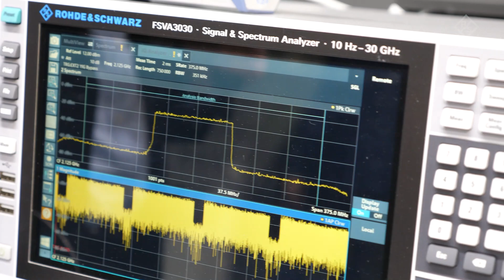5G NR base station testing in the cloud presented at GSMA MWC 2019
Rohde & Schwarz showcases novel cloud-based testing concepts that leverage the benefits of cloud computing for advanced test applications at GSMA Mobile World Congress 2019 in Barcelona. Instrument automation and result evaluation are based on R&S Quickstep sequencing software and R&S®VSE signal analysis software, which has been speed optimized for cloud operation using so-called micro-services.